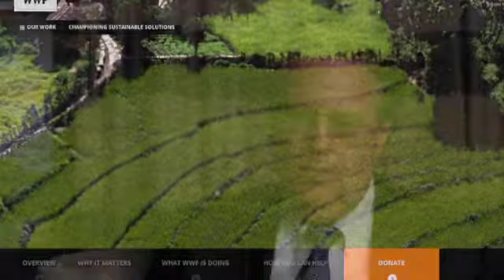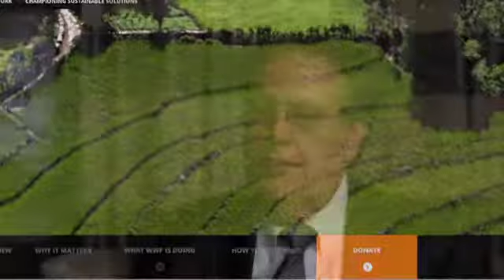Jason Clay, World Wildlife Fund (CGI 2012)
World Wildlife Fund expert talks Food Production from Rainmakers. Like this? Watch the latest episode of Rainmakers on Blip!

Jason Clay says we must reduce food waste to save the planet